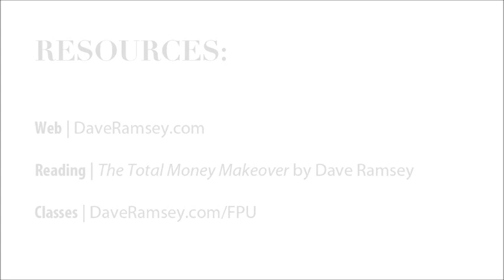Business Finances by Zach & Jody Gray | Video 2, Managing your finances with an irregular income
In this 2nd video series on Business Finances, listen to Jody of Zach & Jody Photography share the first step in how to best manage your finances with an irregular income.